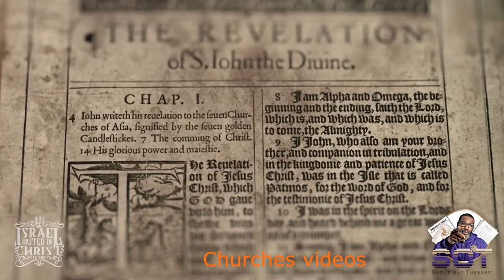Less land less food (PLEASE SUBSCRIBE TODAY)